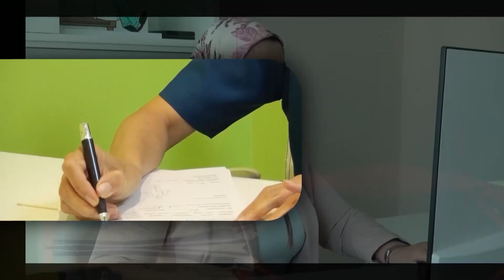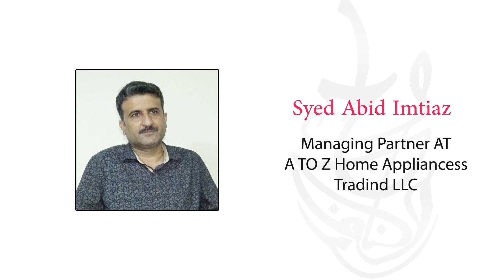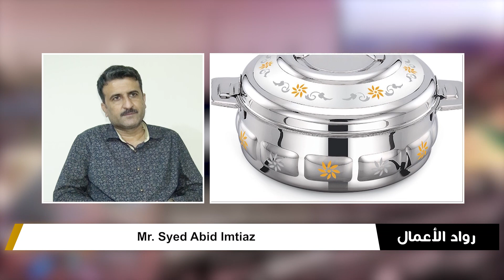Mr Syed Abid Imtiaz Managing Partner at A TO Z Home Appliancess Trading LLC